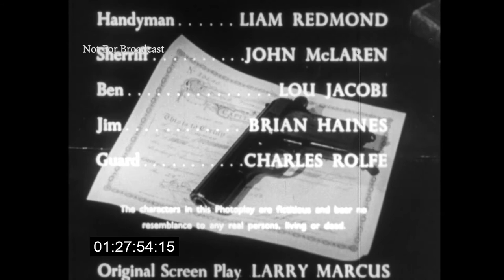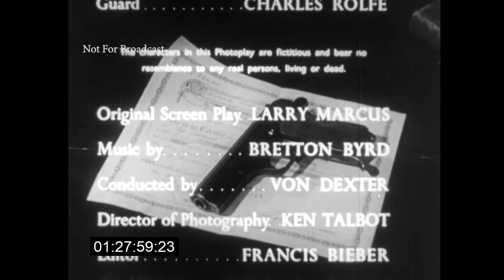Douglas Fairbanks Jr Presents "My Favorite Aunt" (1953) Starring Lou Jacobi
aka Rheingold Theatre.  This is a rare network print with the original Rheingold Beer commercials intact. Lou Jacobi's first appearance is in this show.